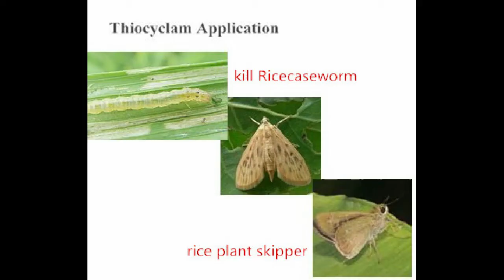Thiocyclam Hydrogen Oxalate Insecticide 95% Tech 50% SP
Thiocyclam funtions as follows:
1. Control Lepidoptera and Coleoptera pests persistence of 7 to 14 days, but also can prevent parasitic nematodes, such as rice white tip nematode, for some crops, rust and white ear disease also have some control effect.

2. Can prevent borer, leaf roller, stem borer, rice thrips, leafhoppers, gall midge, planthoppers, aphids, apple aphid, spider mite apple, pear Star caterpillars, citrus leafminer, vegetable pests.